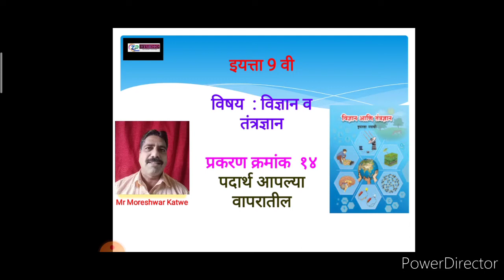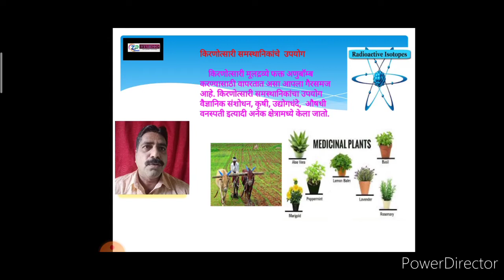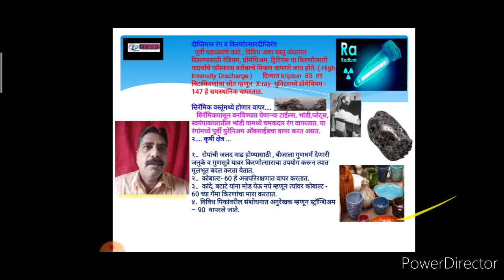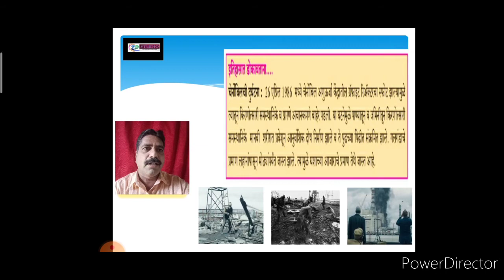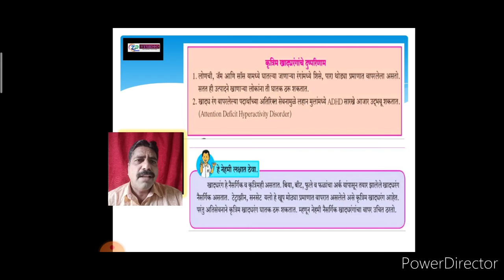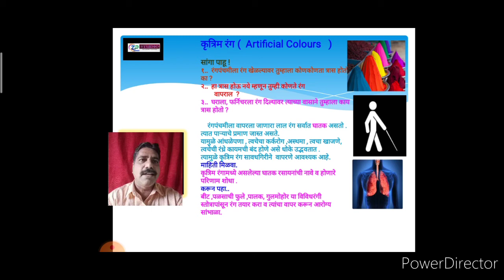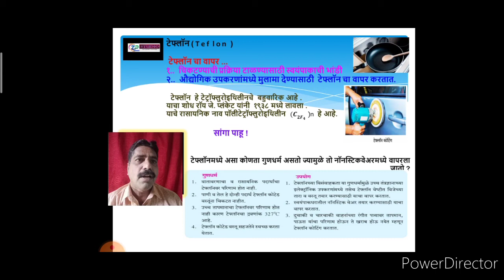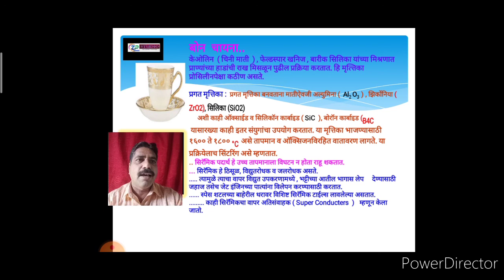9th std/scince/marathi Med/ प्रकरण 14 वे पदार्थ आपल्या वापरातील [part 2]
9th std/scince/marathi Med/ प्रकरण 14 वे पदार्थ आपल्या वापरातील [part 2]